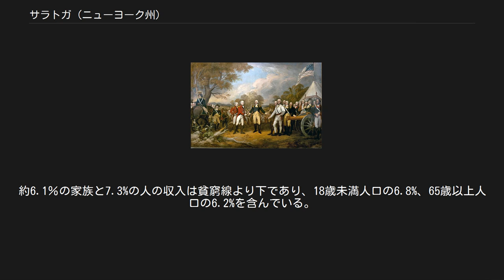サラトガ (ニューヨーク州)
サラトガ郡_(ニューヨーク州)
バーゴイン将軍の降伏 サラトガ（英:Saratoga）はアメリカ合衆国ニューヨーク州サラトガ郡にある町である。
2000年の人口は5,141人であった。
サラトガという名前は、隣接する規模の大きな都市、サラトガ・スプリングズを指して使われることもある。
サラトガ町の中の大きな集落はシャイラービルと呼ばれ、公式ではないが古サラトガとも呼ばれる。
 サラトガ町はサラトガ郡の東境界に位置する。
 サラトガは1777年のサラトガの戦いの結果、イギリス軍のバーゴイン将軍が、大陸軍のゲイツ将軍に降伏した場所として最も有名である。
この戦いは独立戦争の大きな転換点となった。
サラトガの古戦場は町の南部にある。
 「サラトガ」は、この地に先住するモホーク族インディアンの言葉で、「丘の傍の泉」という意味。
 サラトガの町は17世紀の終わりに「サラトガ砦」として造られた。
町制は1788年オールバニー郡の一部として布かれ、1791年にサラトガ郡が造られた時に、それに属する町の1つとなった。
町の領域は広かったが、周辺の新しい町やサラトガ・スプリングス市に一部が組み込まれて小さくなった。
 サラトガ競馬場はサラトガ・スプリングス市にある合衆国でも古いスポーツ施設であり、しばしばサラトガ町にあるものと誤解される。
 ニューヨーク州サラトガ郡 町の東はハドソン川であり、ワシントン郡との境界である。
アメリカ国道4号線がハドソン川に沿って町の東を走っている。
 アメリカ合衆国統計局によれば、総面積111.1 km2 (42.9 平方マイル)、陸地面積105.3 km2 (40.7 平方マイル)、水域面積5.8 km2 (2.3 平方マイル)であり、水域率は5.22%である。
 2000年の統計によると、サラトガ町の人口は5,141人、2,026世帯、1,387家族が住んでいる。
人口密度は48.8人/km2 (126.4人/平方マイル)である。
家屋数は2,286軒であり、家屋密度は21.7軒/km2 (56.2軒/平方マイル)である。
人種構成は、白人97.80％、黒人0.97%、インディアン0.06%、アジア系0.16%、太平洋諸島出身者0.06%、他民族0.23%、2種以上の混血0.72%となっている。
ヒスパニックあるいはラテン系は1.17%である。
 2,026世帯があり、そのうち31.5%は18歳未満の子供と同居している。
54.9%は同居している既婚者、9.4%は夫のいない女性の世帯、31.5%は非家族である。
一人住まいは24.5%、9.7％は65歳以上の独居高齢者である。
1世帯あたり2.51人、1家族あたり3.00人となっている。
 年代別構成をみると、18歳未満24.6%、18歳から24歳まで6.9%、25歳から44歳まで29.9%、45歳から64歳まで25.7%、65歳以上12.9%となっている。
年齢中央値は38歳である。
女性100人に対し男性は99.7人、18歳以上の女性100人に対し男性96.2人である。
 1世帯当たりの収入中央値は$42,727であり、1家族あたりでは$48,482となる。
男性は$33,178、女性は$27,654である。
一人当たりの収入は$21,716である。
約6.1％の家族と7.3%の人の収入は貧窮線より下であり、18歳未満人口の6.8%、65歳以上人口の6.2%を含んでいる。